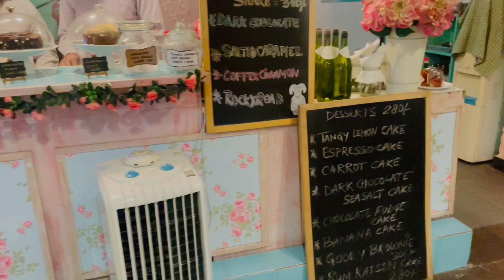Honest Review of Rose Cafe | Cute & Classic Cafe for Couples in Delhi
Hello Couples,

This is the first video of my channel which I have made specially for couples, I will show you guyz the cutest cafe of south delhi.